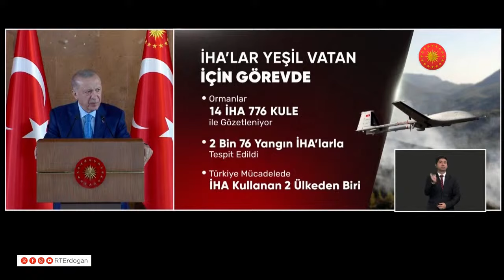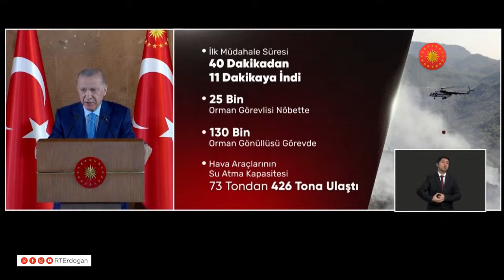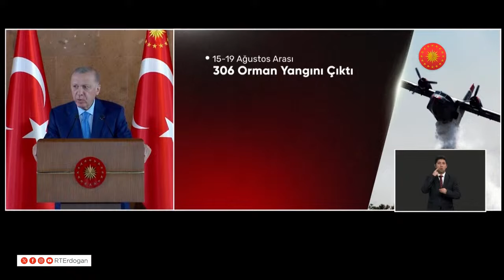Cumhurbaşkanlığı Kabinesi Toplantısı - Ahlat Cumhurbaşkanlığı Külliyesi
Cumhurbaşkanımız Recep Tayyip Erdoğan, Cumhurbaşkanlığı Kabinesi Toplantısı’nın ardından yaptığı açıklamada, “Dünyada orman yangınlarıyla mücadelede İHA kullanan iki ülkeden biriyiz. Bu kapasitemizle yangına ilk müdahale süresini 40 dakikalardan 11 dakikaya indirdik. Ayrıca 25 bin orman görevlimiz ve 130 bine yaklaşan gönüllümüzle yeşil vatan ordumuzu güçlendirdik. Orman yangınlarıyla etkin mücadele noktasında yapılması gereken ne varsa hiçbir fedakârlıktan kaçınmıyoruz” dedi.